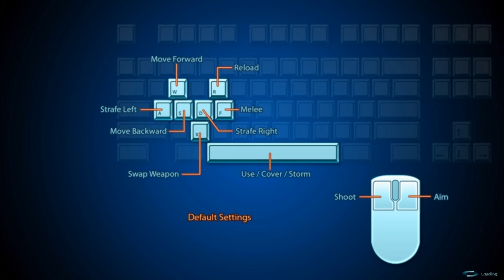Mass Effect 3 GamePlay Multiplayer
Dudes playing online